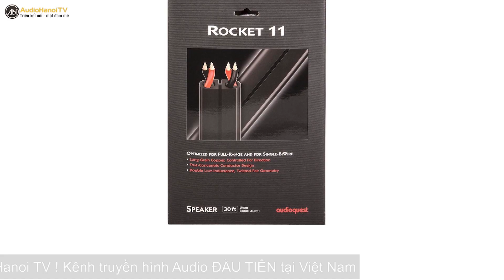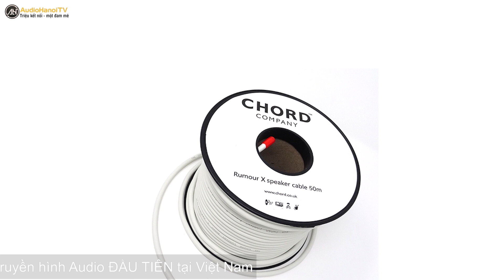Top 5 dây loa tốt nhất năm 2022 mà bạn nên đầu tư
Có một cách rất đơn giản để nâng cấp hệ thống âm thanh của bạn, đó chính là đầu tư một dây loa chất lượng. Nó có thể không làm cho âm thanh trở nên chân thực hơn, nhưng đảm bảo rằng mọi giai điệu sẽ được truyền đến loa một cách đầy đủ và chính xác nhất. Top 5 dây loa trong video này sẽ là những lựa chọn tuyệt vời nhất dành cho bạn trong năm 2022 ở phân khúc giá bình dân, để có được những kết nối dễ dàng và tạo ra sự khác biệt đáng kể trong những trải nghiệm âm thanh.
1. AudioQuest Rocket 11
2. Chord Company RumourX
3. Atlas Equator 2.0
4. AudioQuest Rocket 22
5. Qed XT25

Xem thêm các video top sản phẩm khác của Audio Hà Nội TV:

👉Top 5 loa bookshelf đáng đầu tư năm 2022 ở phân khúc trên 40 triệu đồng

👉Top 4 bộ thu AV tốt nhất năm 2022: Những bộ khuếch đại home cinema mạnh mẽ

👉Top 7 kim đĩa than tốt nhất năm 2022: Các lựa chọn hấp dẫn cho đầu đĩa than từ bình dân đến cao cấp

👉Nâng cấp âm thanh máy tính của bạn bằng top 4 loa đáng mua nhất năm 2022

👉Top 5 loa đứng tốt nhất năm 2022 bạn nên mua ở phân khúc bình dân

👉Top 5 dây tín hiệu RCA đáng mua năm 2022 được bình chọn bởi tạp chí What Hi-Fi

👉Top 5 đầu CD tốt nhất năm 2022 ở nhiều tầm giá mà bạn nên mua

👉Top 5 loa bookshelf bình dân đáng mua nhất năm 2022 do What Hifi bình chọn

👉Top 4 USB DAC tốt nhất năm 2022 mà bạn nên tham khảo cho những trải nghiệm âm thanh cá nhân

👉Top 6 loa không dây tốt nhất năm 2022 do What Hi Fi đề cử được ưa chuộng nhất hiện nay

👉Top 6 ampli stereo tốt nhất năm 2022 không thể bỏ qua do tạp chí What Hifi bình chọn

👉Top 5 mẫu loa AirPlay tốt nhất năm 2022 mà người yêu âm thanh không nên bỏ lỡ

👉Top 4 loa bookshelf dưới 10 triệu đồng được nhiều người lựa chọn tại Audio Hà Nội

👉Top 4 mẫu dây loa AudioQuest dưới 20 triệu đồng đáng mua nhất tại Audio Hà Nội

👉Những mẫu dây loa cuộn bình dân từ AudioQuest đáng mua nhất tại Audio Hà Nội

👉Điểm mặt những mẫu ampli tích hợp dưới 40 triệu đồng nên đầu tư tại Audio Hà Nội

👉Top những sản phẩm mới nhất đến từ nhà sản xuất Pilium Audio danh tiếng Hy Lạp

👉Top 5 loa cột đáng mua trong tầm giá 30 triệu đồng mà người yêu âm thanh không nên bỏ lỡ

👉Top 4 đầu đĩa than bluetooth đáng mua nhất mà người yêu âm thanh không thể bỏ qua

👉Top 5 hệ thống loa xem phim 5.1 được chọn nhiều nhất do tạp chí What Hifi đề cử

👉Top 3 bộ giải mã DAC mini nên sở hữu nhất năm 2019 do tạp chí What HiFi bình chọn

👉Top 5 phono preampli tầm giá phổ thông đáng mua do tạp chí What Hi Fi bình chọn

👉Top 6 ampli xem phim tốt nhất năm 2019 do tạp chí What Hi Fi bình chọn

👉Top 3 dây tín hiệu HDMI chất lượng đáng mua trong tầm giá dưới 2 triệu